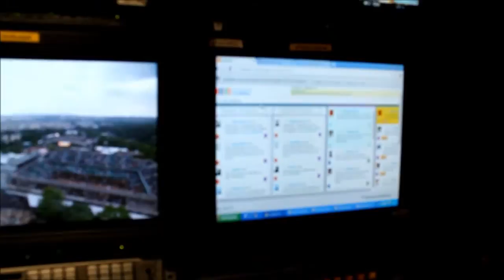Behind the scenes: francetvsport à Roland-Garros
Partez à la découverte des coulisses de francetvsport à Roland-Garros.